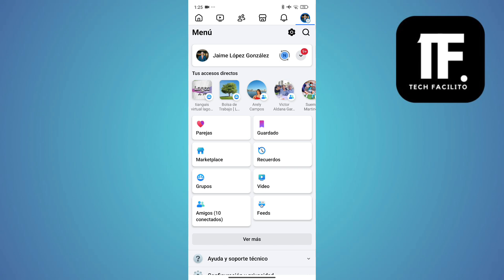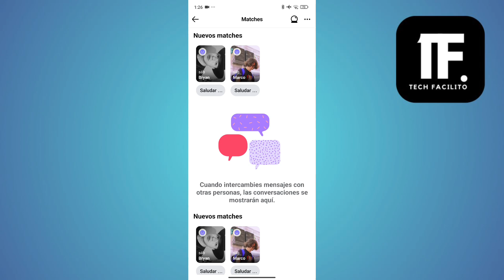Como Responder Un Comentario En Facebook Parejas ( En 2025 )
En este vídeo, le muestro exactamente Como Responder Un Comentario En Facebook Parejas

📌 Nuestro canal ofrece tutoriales sencillos y prácticos con soluciones paso a paso para dominar la tecnología y las aplicaciones, poniendo lo digital al alcance de todos.

Tutorial
Tutorial
TutorialesTech
Tech Facilito